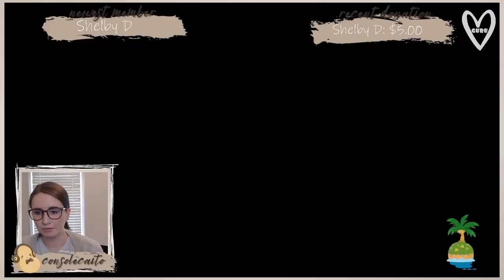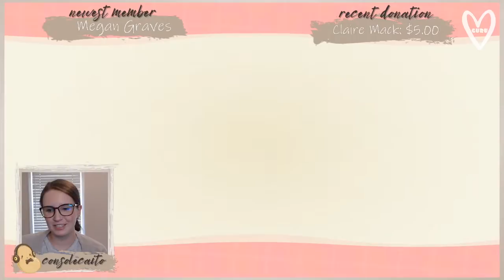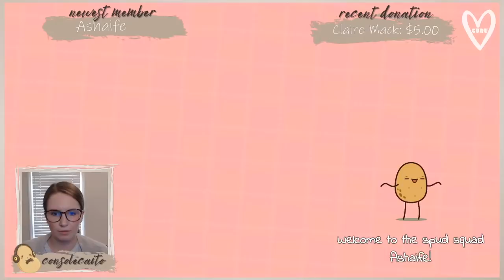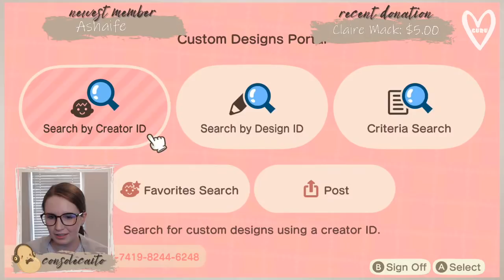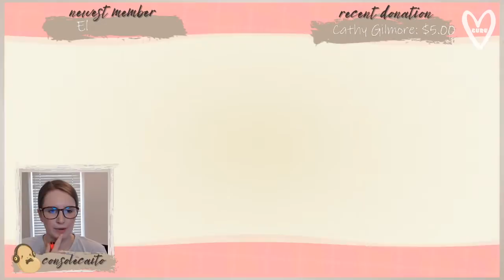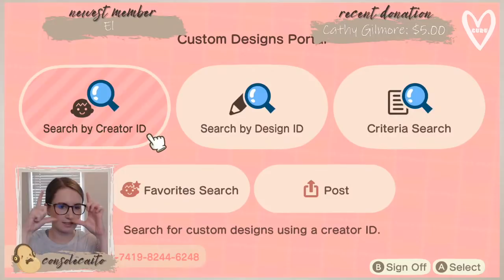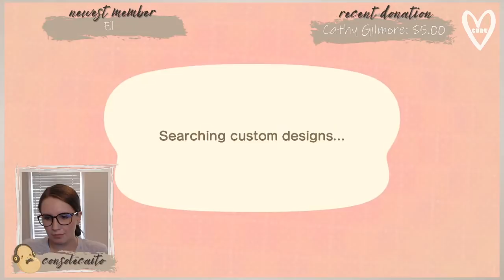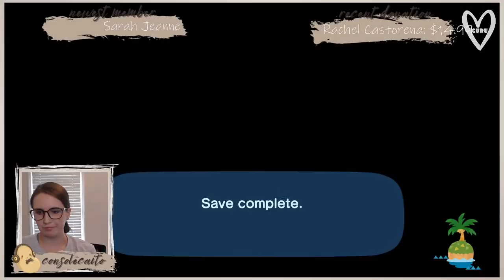🔴 Am I Using Too Many Flowers? | Live Stream | Animal Crossing New Horizons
My Setup:
Elgato HD60S Capture Card
Blue Snowball Microphone
Logitech StreamCam
Neewer Ring Light
Nintendo Switch
Animal Crossing New Horizons

My Faves:
The COMFY Original
The COMFY Teddy Bear

🥔 No spamming.

CUSTOM PATTERNS
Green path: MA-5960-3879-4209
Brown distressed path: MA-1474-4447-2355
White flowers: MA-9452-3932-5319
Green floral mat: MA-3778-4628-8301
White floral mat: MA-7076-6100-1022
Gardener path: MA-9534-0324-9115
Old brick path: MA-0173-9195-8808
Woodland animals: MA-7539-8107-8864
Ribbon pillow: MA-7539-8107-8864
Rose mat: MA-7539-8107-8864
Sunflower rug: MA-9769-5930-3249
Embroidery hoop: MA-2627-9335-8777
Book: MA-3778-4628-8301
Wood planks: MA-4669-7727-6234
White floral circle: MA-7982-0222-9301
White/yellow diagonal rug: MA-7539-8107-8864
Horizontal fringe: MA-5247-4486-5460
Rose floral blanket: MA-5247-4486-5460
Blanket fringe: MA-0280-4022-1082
Green floral diagonal rug: MA-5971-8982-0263
Check/lace diagonal rug and large rug: MA-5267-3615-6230
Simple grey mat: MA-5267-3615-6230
White lace circle rug/ doily: MA-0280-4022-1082
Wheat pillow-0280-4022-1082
Bear pancakes: MO-4BK8-132Y-47BM
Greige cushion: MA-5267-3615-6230